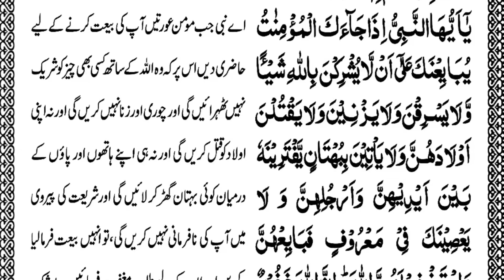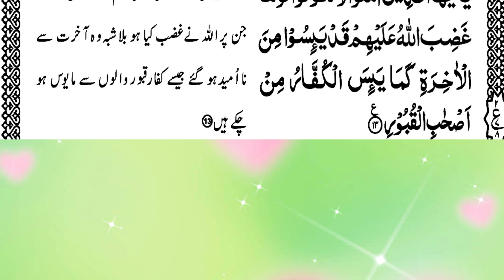Surah Al Mumtahana Full | Beautiful Voice Of Zahida Malik, الممتہنہ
Surah Al-Hashr, Noble Quran Recitation, Daily Quran Recitation Full | Surah Hashr | Surah 60

Makkah, madinah,live makkah,live madinah,azan in makkah,azsn in madinah,adhan,hajj,umrah